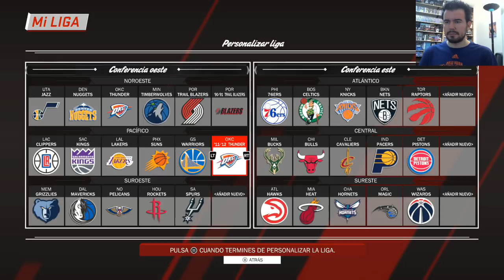NBA 2K18 (Xbox One) - Modos de juego y toma de contacto || Gameplay en Español